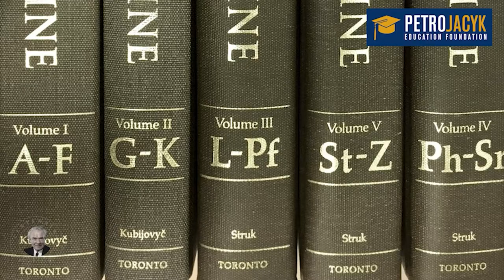Olga Kuplowska about Peter Jacyk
Please join us and watch the video, featuring Olga Kuplowska.

This year marks the 100th anniversary of Peter Jacyk's birth and the completion of the monumental English translation project of Hrushevsky's History of Ukraine-Rus', produced by the Canadian Institute of Ukrainian Studies (CIUS) at the University of Alberta.

To celebrate and commemorate these two extraordinary milestones and achievements, the Petro Jacyk Education Foundation is releasing a series of short videos about Peter Jacyk, his values and philanthropy, as well as the Hrushevsky Translation Project.

New enlightening videos will be uploaded every week to the PJEF YouTube Channel.